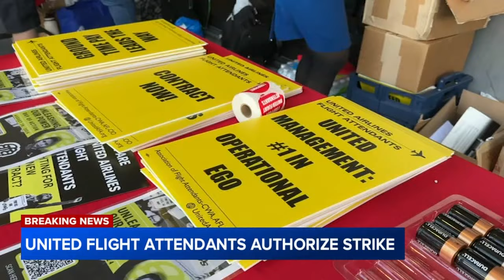United Airlines flight attendants vote to authorize strike; informational picket at SFO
Cheers erupted outside SFO after the announcement that United Airlines flight attendants voted to authorize a strike. Here's what they're asking for and what comes next.